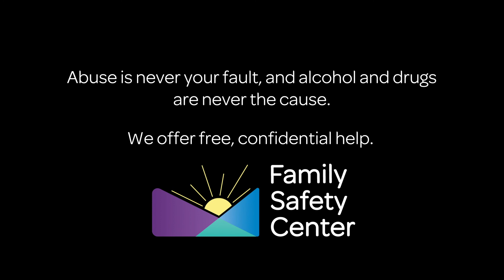It's Not Your Fault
Abuse is never your fault, and alcohol and drugs are never the cause. We offer free, confidential help.
ofs.nashville.gov